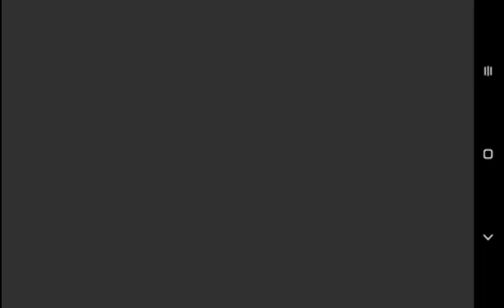need for speed most wanted gameplay